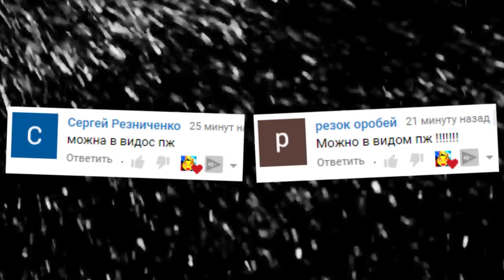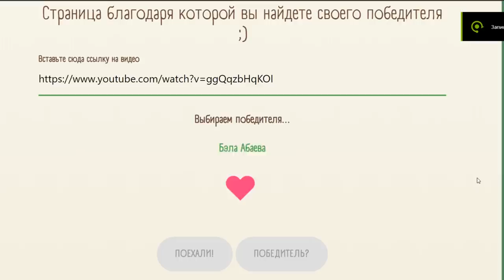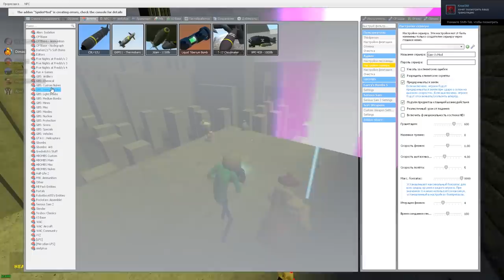ЕСЛИ УПАДЕШЬ ЧУЖОЙ ТЕБЯ СЪЕСТ ГАРРИС МОД SANDBOX ► Garry's Mod